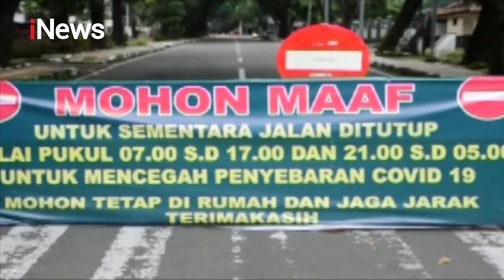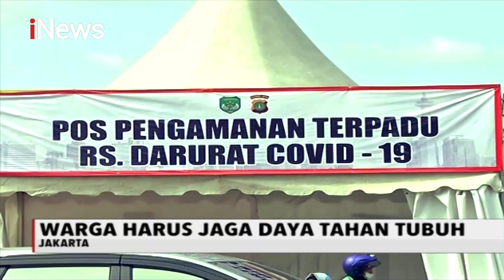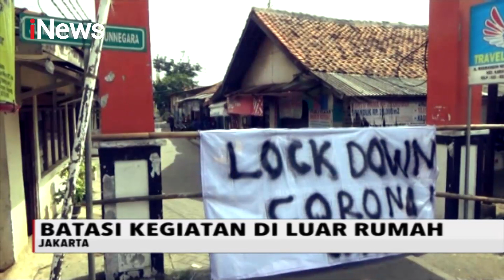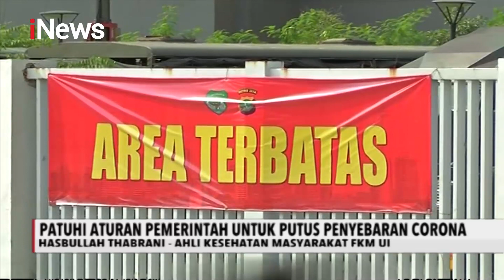iNews Malam 19 April 2020 Segmen 2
Adapun topik iNews Malam segment 02 pada 19 April 2020 :

1. Penerapan Sanksi Pelanggar PSBB
2. Penerapan PSBB di Daerah
3. Waspada Corona Gelombang Kedua
4. Dialog Waspada Corona Gelombang Kedua
5. Pengembangan Pengobatan Corona